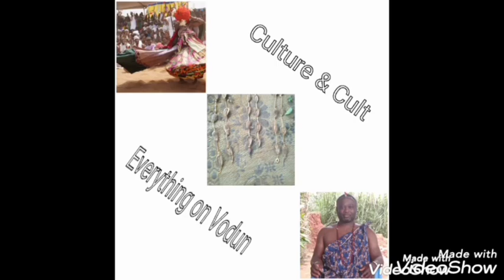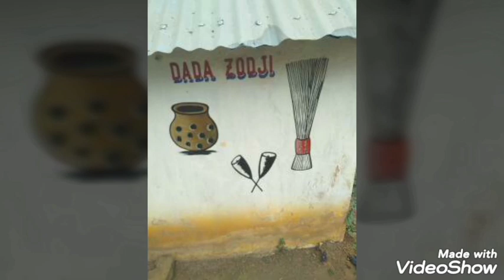Process of connecting to Vodun, Initiation to Sakpata